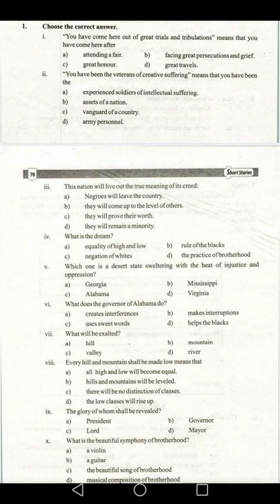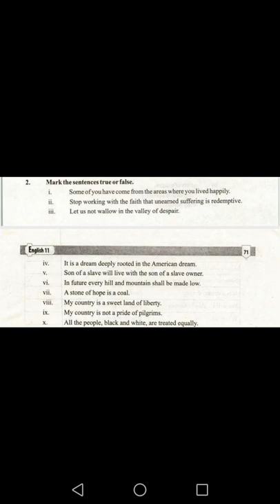English week 3 Lecture 3 exercises first year